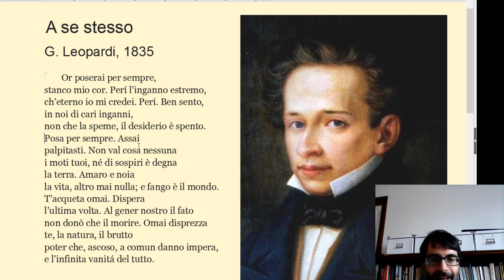A se stesso di Leopardi: spiegazione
Lettura, analisi, commento di A se stesso di Giacomo Leopardi, poesia tratta dal "Ciclo di Aspasia".